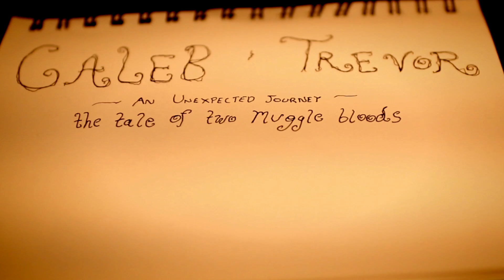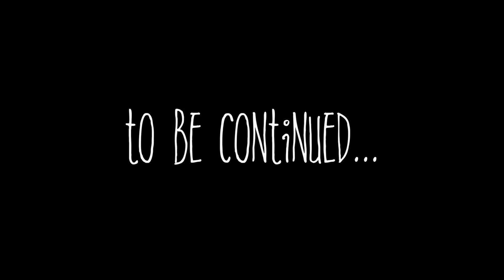BANFF - Taking Back The Mountain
As the travellers continue on their journey, they find themselves deep in the misty mountains as take on great obstacles and search for the holy hot water pool tucked away in the Great Castle Hotel.
Find out for yourself!!